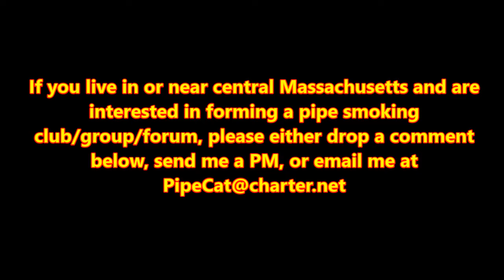Want to start a central MA Pipe Club? Also, a car story for my deer friends...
I'm looking to start a pipe smoking club in central MA. Want to help me plan one? Also, I chew the venison about what happened - and what didn't happen - to my car on Christmas Day, 2017.